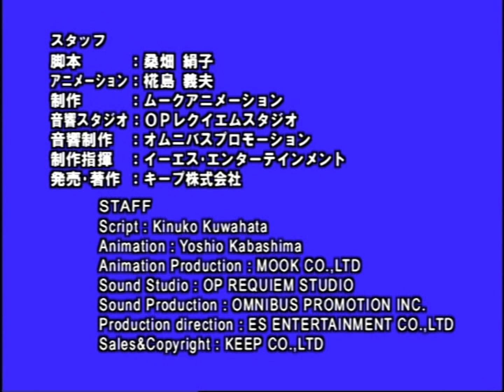ももたろう - PEACH BOY | English | Folktales & Fairy Tales & Bedtime Stories